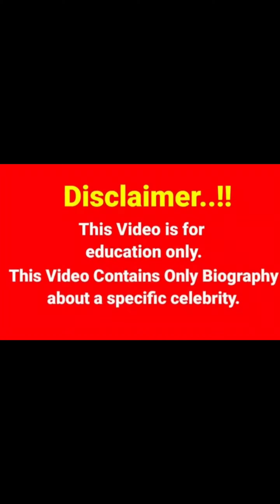Queen Azita... Wiki Biography,age,weight,relationships,net worth || Curvy model plus size